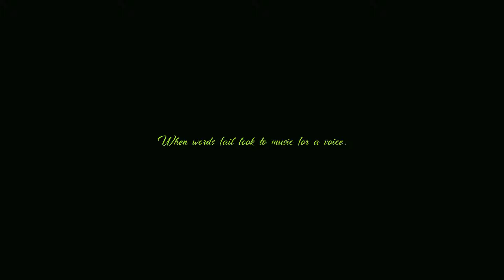Pinstripe Loveseat - Green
"When words fail look to music for a voice"

This was rendered In 60 FPS For the
Best Quality available

So today we have an exclusive release
on the channel its been a few weeks in the
making and its going to be a twist on what I
usually upload but this is Pinstripe Loveseat - Green
to their channel in the links section below

"She Paints my world the colour Green"

If anyone Knows of any other possible links for this band don't hesitate
to comment them below
ParapointStudios_ESDivision|Limited
If You Have any issues with the content uploaded
to the channel please contact the owner @
Stay sad 😪

music video, punk, green, pinstripe loveseat, brooklyn,
big fun thing, house of light, rock, pinstripe, loveseat,
rebel motion pictures, Emptyspace , Emptyspacehere